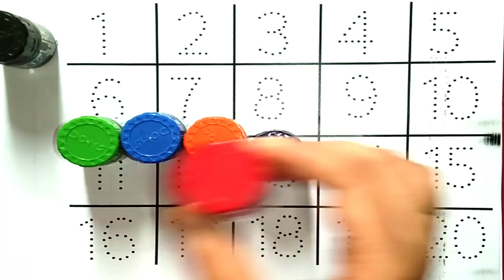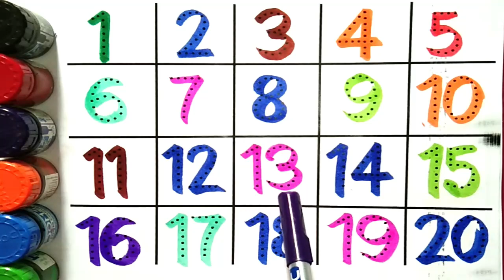Numbers, 123, ginti,12345,1 to 10,1 to 100,counting 1 to 100 spelling,abc,abcd,alphabet,a to z -1067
Numbers,123, ginti,12345,1 to 100, one two three,counting 1 to 100, abc,abcd, alphabet, a to z
one two three, Learn to count, 1 to 100 counting, Nunber song,123 Numbers, Kids rhymes, 1 to 15 Counting, Kids study
123 Numbers, learn to count, one two three, 1 to 100 counting, kids rhymes, number song, kids study
123 Numbers, 1 to 100 counting, Learn to count, Number song, Kids rhymes, Counting, Kids study Video